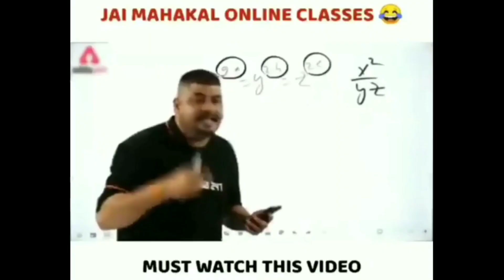অ্যাকশন ভিডিও শুটিং😁 || ভ্লগ ছেড়ে দিলাম🙁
EVERYDAY NEW VLOG VIDEO @YourRousan @itsyour20 @rousanpromax @Rousan20